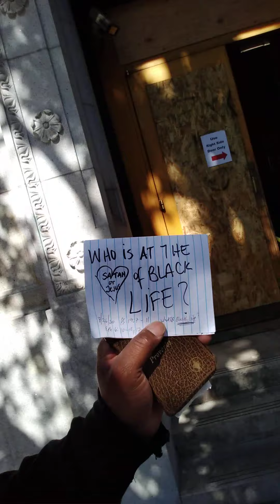Duclairon Asked, Who is at the Heart of Black Life, Satan or Jesus? Eph. 6:10-12, 17; Ps. 19:7-11